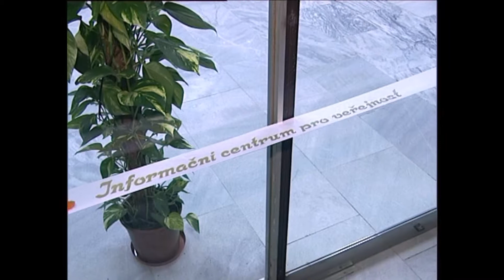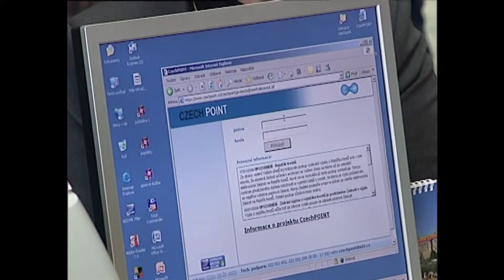Kralupy TV: Infocentrum MěÚ Kralupy slavnostně otevřeno (24. 1. 2008)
Infocentrum MěÚ Kralupy slavnostně otevřeno.